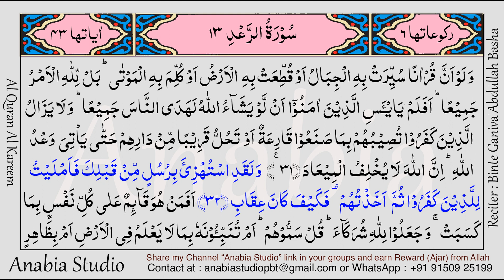KR 0652 Telugu s013 031 032